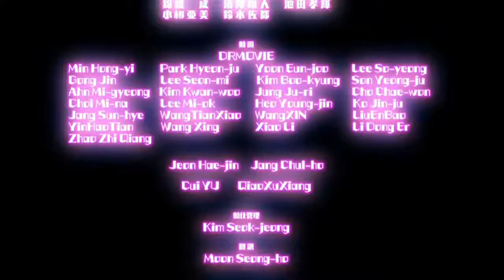Paripi Koumei Opening 1 |『Chitty Chitty Bang Bang』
Leave your like 👍🏻 {which is even more important}

Ya Boy Kongming opening song
Paripi Koumei opening theme